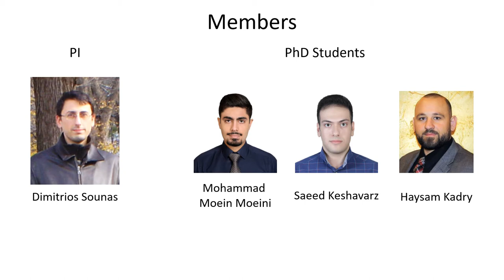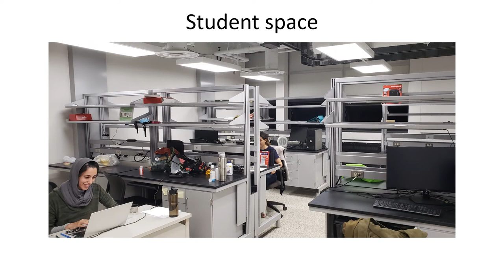Prof. Dimitrios Sounas - Applied Electromagnetic Group